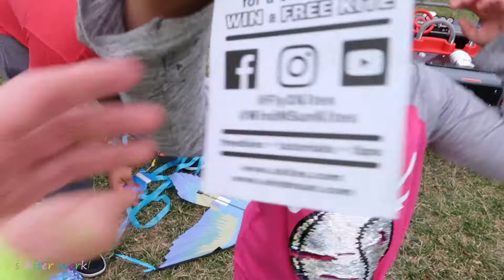Kite Flying Epic Fail | Vlog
Kite Flying Epic Fail | Vlog with the family. Aspen trying to fly her new kite but there is NO wind blowing and its running on the ground. We try and try but finally we get some wind and it works. But in the mix Brooklyn is riding her car all over the place. Plus Brooklyn takes a try at the kite and it works for her too. It was a epic fail at the beginning but we get it to work. A accident here and there but we got through it. Too Funny and epic fail it was. The kids loved it. HaHaHa. Fun time with the family on a nice weather day in February. Cant beat that. :)

Intro provided by Artist: Quona Hudson "Us After Work"